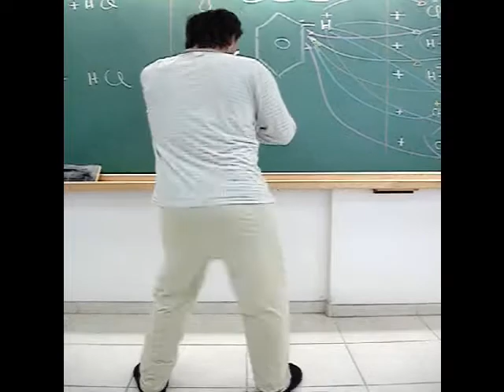suzinho menudos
o suzinho dançando menundos de pijamaaa!